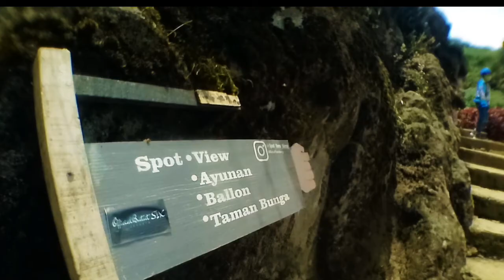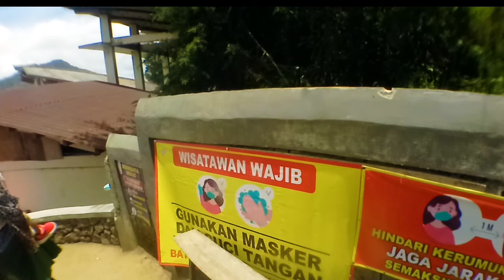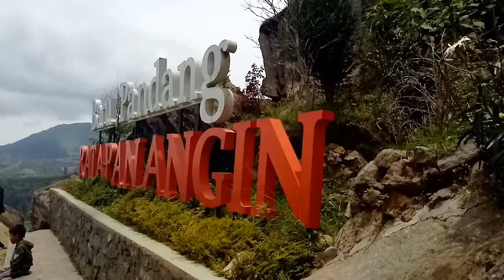Batu pandang ratapan angin dieng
batu pandang ratapan angin adalah sebuah destinasi wisat alam yang tidak boleh anda lewatkan jika berkunjung ke dieng wonosobo, selain lokasinya yang eksotis batu pandang ratapan angin juga menyuguhkan pemandangan telaga warna dan telaga pengilon dieng dari sudut pandang terbaik di dieng.